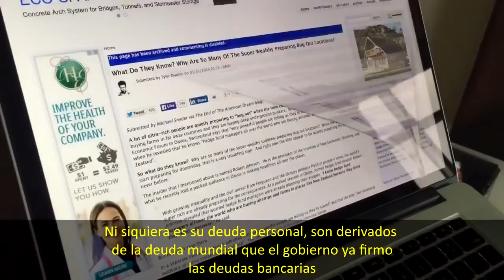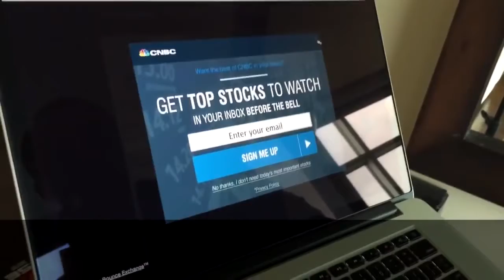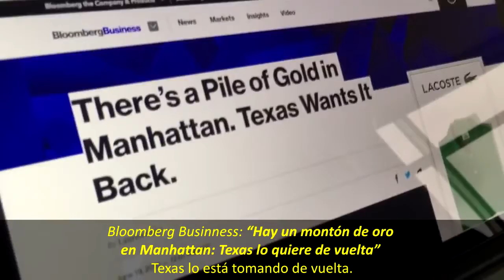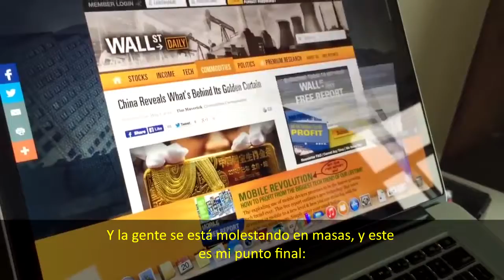Paranoia Americana o Realidad ? Infowars 2015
Video  dirigido por Alex  Jones ,presentador de radio estadounidense. Su programa  "Infowars" se emite a través de unas 60 estaciones de radio AM, FM y de onda corta, a lo largo y ancho de todos los Estados Unidos y en Internet.
Sus mensajes son considerados por algunos paranoicos , y por otros una realidad que vive el pueblo americano. Uds pueden discutirlo de lo que se esta viviendo en este 2015.
En la foto policía de Ferguson - Missouri con equipamiento de Combate de guerra.